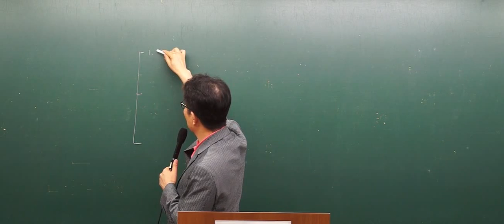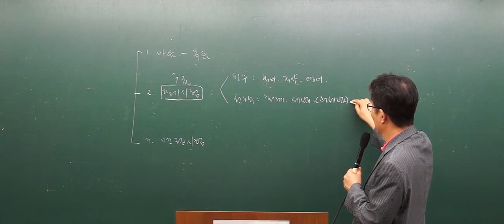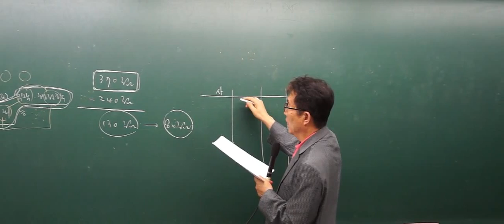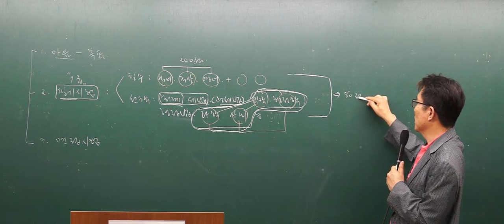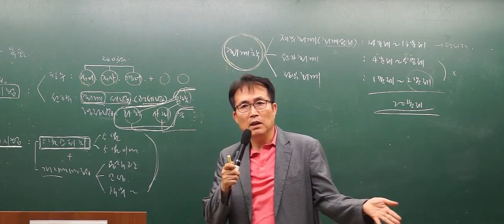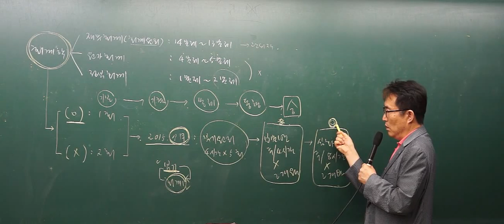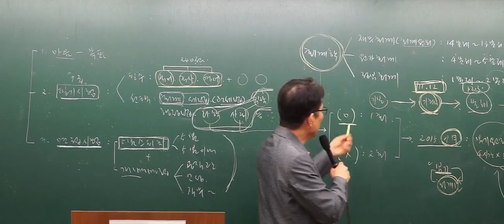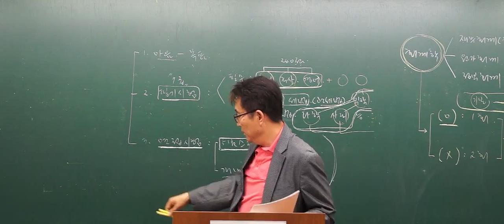공무원 회계학 공부방법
처음 공무원 회계학을 공부하는 사람들을 위한 길라잡이